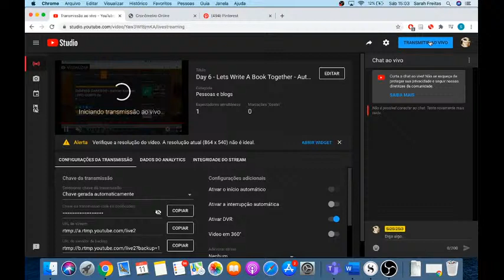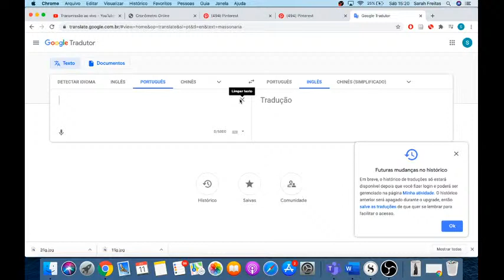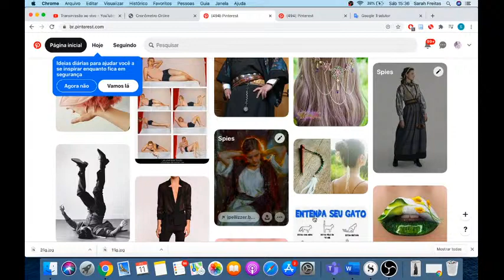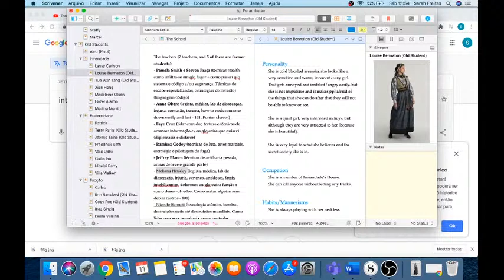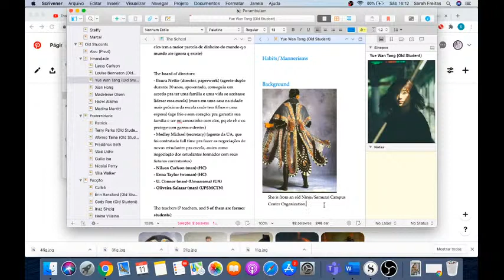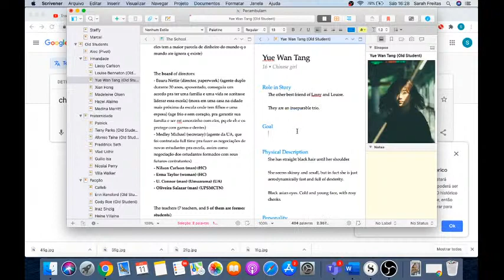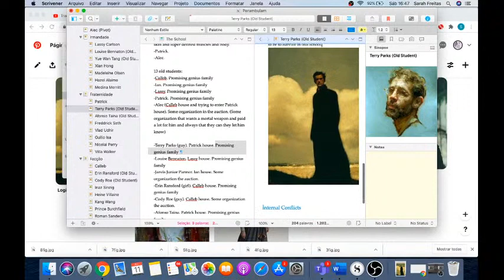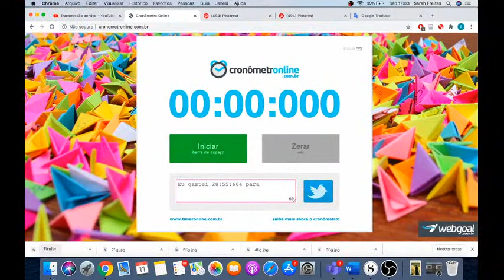Day 6 - Lets Write A Book Together - Authors Talk and Writing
We are writing a novel Live On Youtube. We will do it everyday until the end of the Book, so keep with me and see the process, and if possible, participate, think about your story/project/book and write it too!

The Live is divided in first 30 min of "Authors Talk" so we can discuss important things that we need to know as authors and figure out about the book. And also about the things we need to write in this specific day.
Then we have 30 min of writing, so it is a silenced period, when I, and, hopefully you, write your book too.
Then more 30 min of "Author Talk", to keep the inspiration flowing and to try to figure out some solution to problems that may appear, and blocks.
And Lastly, 30 min of more writing.

We gonna do it everyday and push through authors block together, and figure out a writing process and an inspirational flow state :)

We are still working on the outline. The book I am writing doesn't have a name yet, but it is in the gender of terror/horror, suspense and romance, at least for the moment. We'll see what it will be about better in the next days 0/